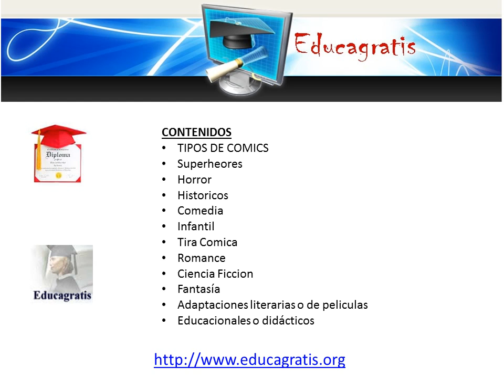Curso gratis de Comics